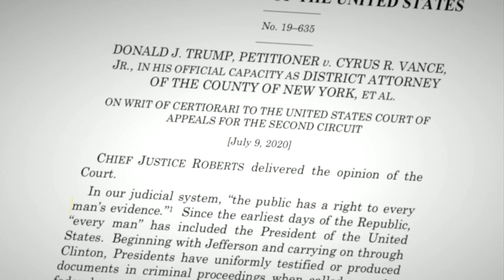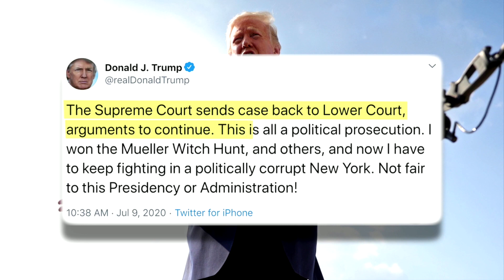U.S. Supreme Court rules some Trump financial records can be revealed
The U.S. Supreme Court firmly rejected President Donald Trump's argument for sweeping presidential immunity and ruled that a New York prosecutor can obtain his financial records but prevented - at least for now - Democratic-led House of Representatives committees from getting similar documents.